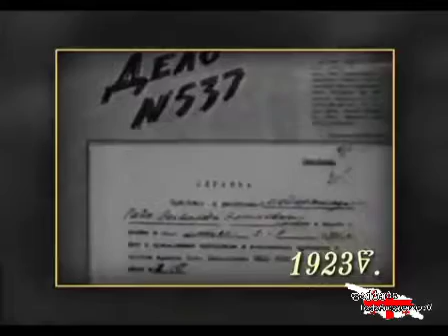გიორგი მაზნიაშვილი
თუ გინდა არ დაალაიქოთ ჩემთვის მნიშვნელობა არააქ